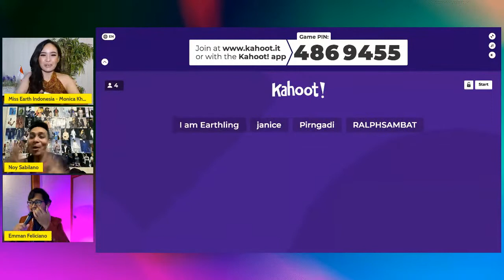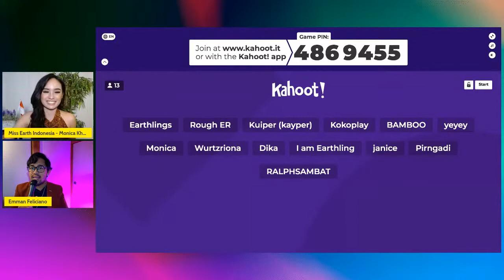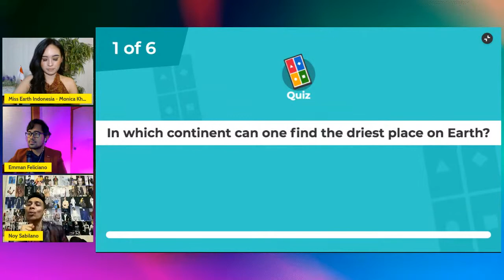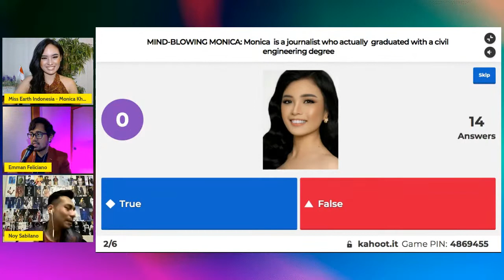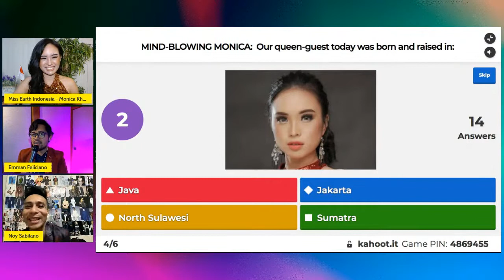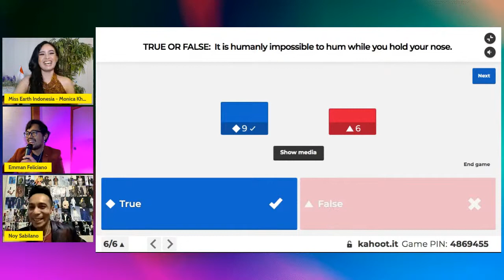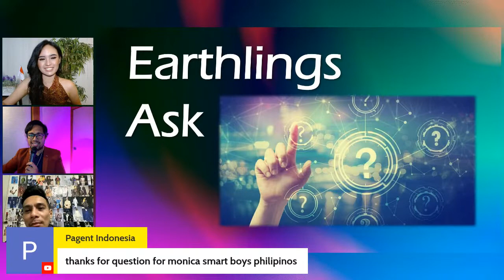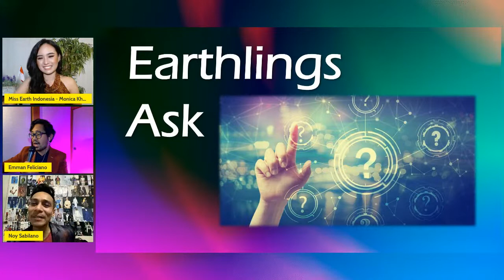IN FOCUS: Miss Earth Indonesia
Will this be Indonesia's breakout year on Miss Earth?

Let us get to know the woman behind the 2021 Miss Earth Indonesia Crown: Monica Khonado! Let's chat, play games and discover her different facets!